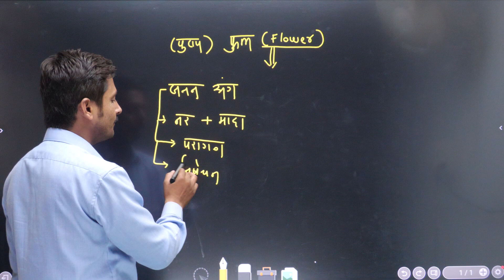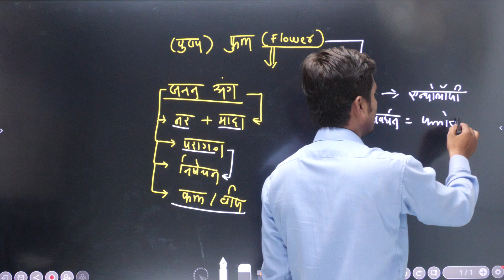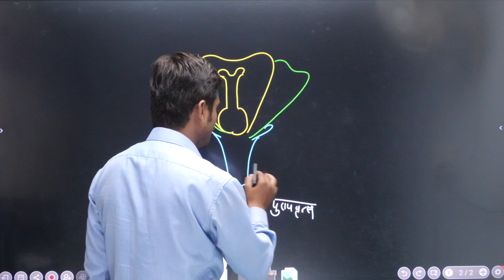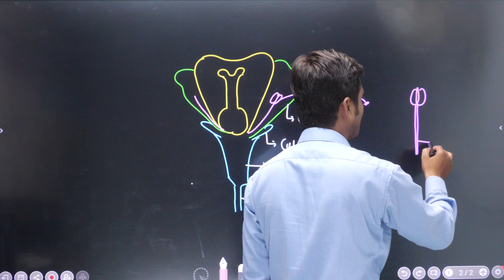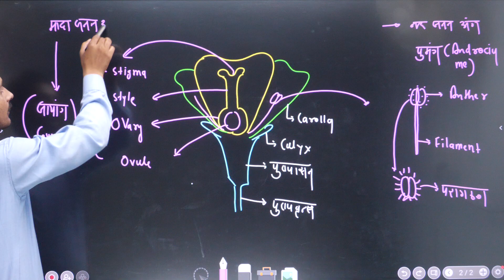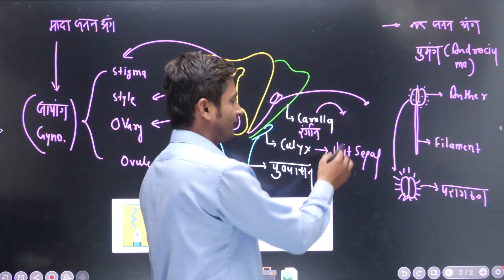flower (पुष्प) || FORCE MPPSC PRE || BY - RAJESH SIR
भारत के प्रमुख वैज्ञानिक संस्थान || एक ही वीडियो में | FORCE MPPSC | MCQS IMPORTANT || BY NITINS SIR
मध्यप्रदेश के प्रमुख त्यौहार,लोकसंगीत ,लोककला, साहित्यकला
COMPLETE UNIT - 9 INTERNET PART - 3 || MCQS || FORCE MPPSC || MPPSC PRE ||
जी हाँ, इसी जुनून के साथ FORCE MPPSC द्वारा प्रतिदिन ली जा रही है MPPSC की LIVE Class। इस Special Live से रोजाना जुड़कर आप खुद महसुस करेंगे कि आपके ज्ञान के सागर में बढ़ोत्तरी हो रही है क्योंकि इसमें आपको अपनी आगामी सभी परीक्षा के लिए मिलेगा पूरा अध्ययन।
✅ प्रारंभिक तथा मुख्य परीक्षा की एक साथ तैयारी
✅ अनुभवी शिक्षक (MAINS QUALIFIED)
✅ UPDATED STUDY MATERIAL
✅4-5 घंटे की नियमित कक्षाएं

WHATSUP - 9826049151सूचना और संचार प्रौद्योगिकी INFORMATION AND COMMUNICATION TECHNOLOGY | MPPSC PRE | BY SHIVANI MA'AM
Top MCQS ।। By NITINS YADAV SIR

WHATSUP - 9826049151